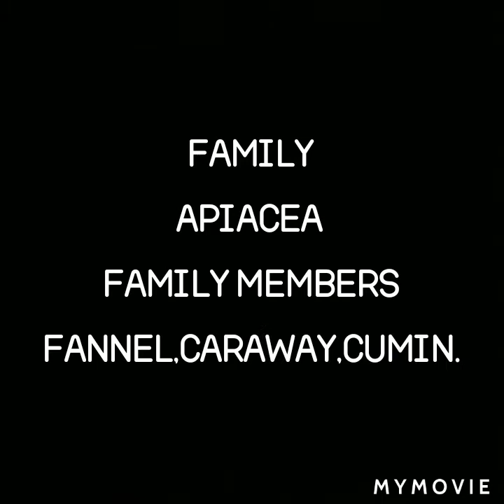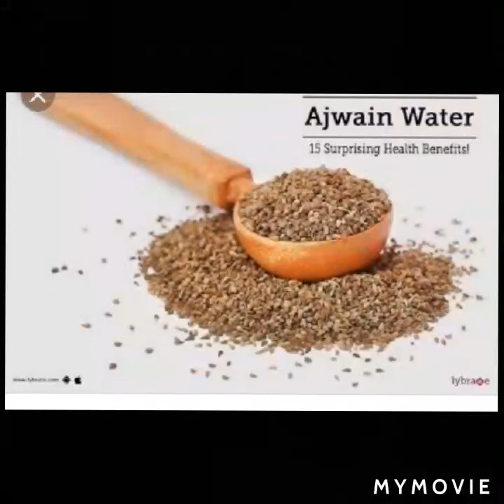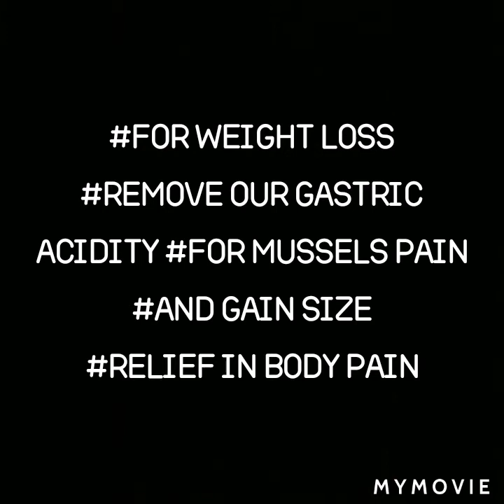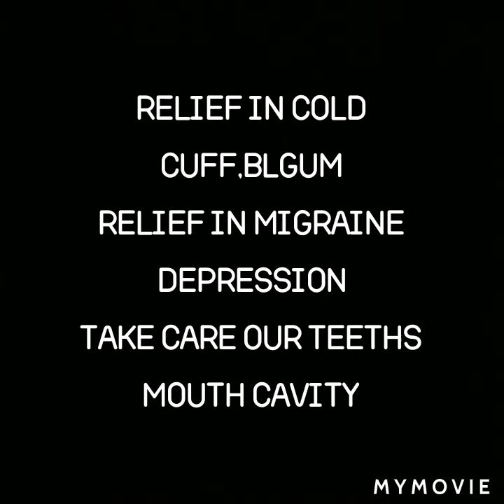Ajwain (carom) uses and facts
Good for health full body protection. Full of Minrals antifungal, antiseptic.